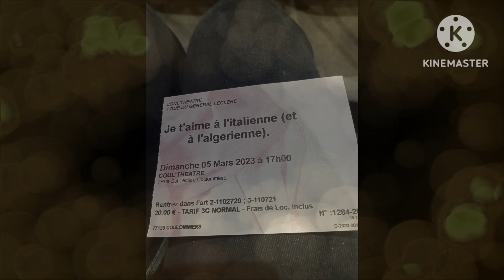Le 6 Mars 2023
Joyeuse fête des grands mères 🥰🌹🥂